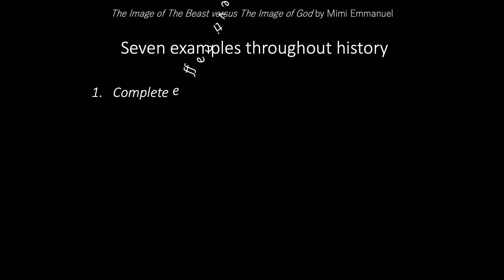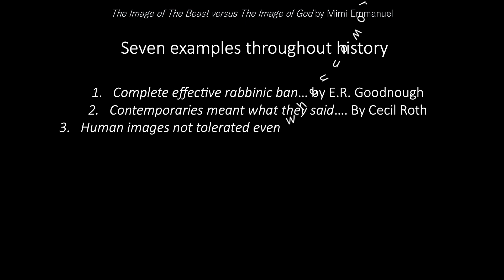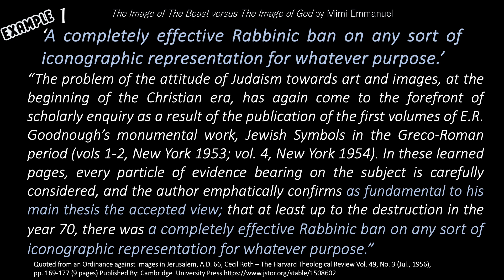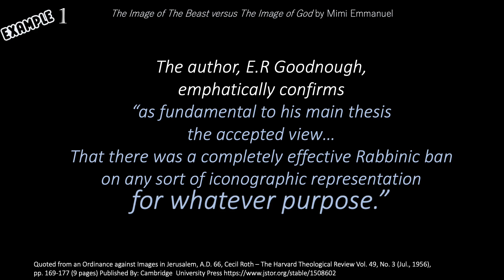6 FAQ 3 EXAMPLE 1 HISTORY DISPROVES THE NOTION THAT IMAGES ARE FINE WHEN NOT WORSHIPPED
Video 6 on FAQ about the Second Commandment

Did you know that there was a Rabbinic ban on creating images ‘for whatever purpose’ up until 70 AD?

There we have it. The Jewish people took God's Second Commandment as it reads; ‘Don’t make an image or likeness of anything.’

Let’s not add nor subtract from God’s Holy Word. (“Ye shall not add unto the word which I command you, neither shall ye diminish ought from it, that ye may keep the commandments of the Lord your God which I command you.” (Deut. 4:2.))
Let’s read God’s Holy Commandments just as they are and not add nor subtract from the Commandments so that we keep them as God meant for us to keep them.